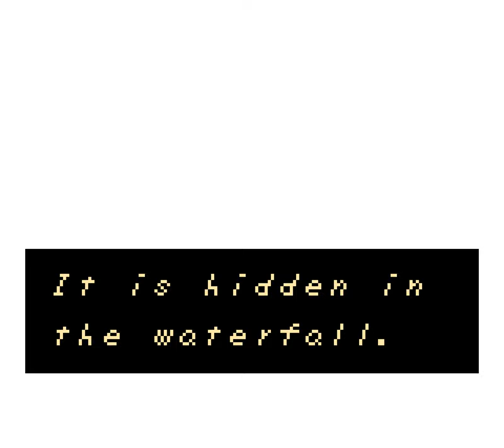The Legend of Zelda: Link's Awakening DX [Part 5: Key Cavern/Dream Shrine]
This is a playthrough of The Legend of Zelda: Link's Awakening DX for Nintendo Game Boy Colour.

Link wakes up stranded on Koholint Island and is immediately thrust into adventure. Fight enemies, solve puzzles, and search for the musical instruments in the enhanced colour version of Link's Awakening!